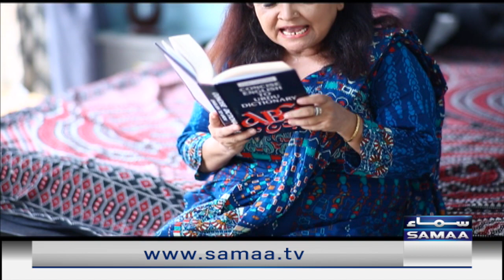Hashmat Cricket Team | Hashmat & Sons | SAMAA Stories | 31 August 2022